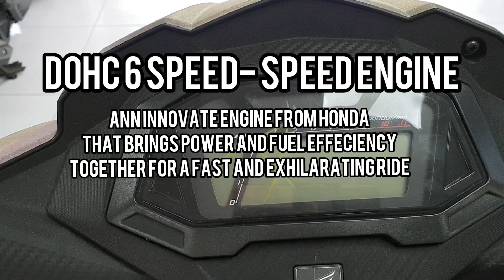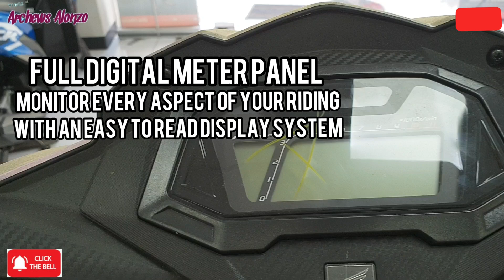HONDA SUPRA GTR 150 REVIEW - MOTORCYCLE FEATURES MAGKANO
Hello Chewseros! Here’s our new vlog for HONDA SUPRA GTR150, review and presyuhan.
HONDA DESMARK VALENZUELA

This is not a sponsor vlog, was created for our fellow riders.

Address: 203 Demafelis Bldg. MC Artchur Hiway Karuhatan Valenzuela City (Front Novo)
Contact Person: Ms. Ricx / Branch Manager.

We would like to Thank Ma'am Ricx /Branch Manager Honda Desmark